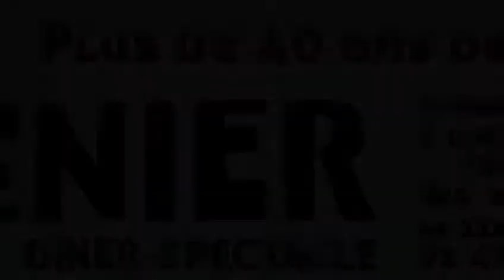La Chaine du Grenier du Rire parisien situé dans le 17ème arrondissement de Paris France.